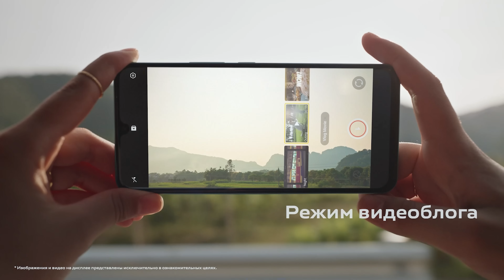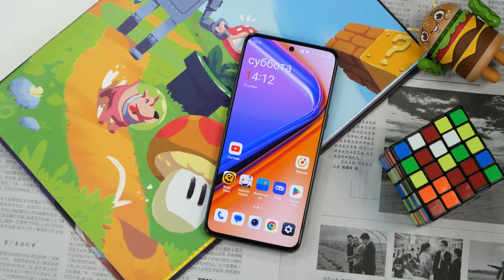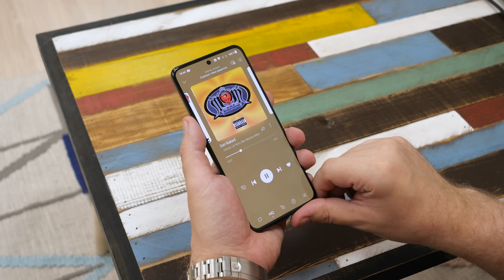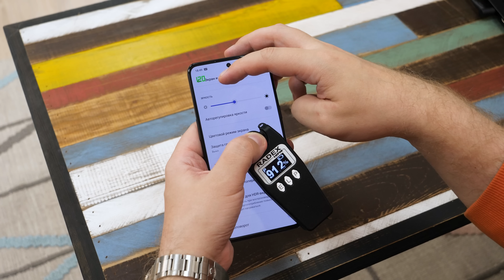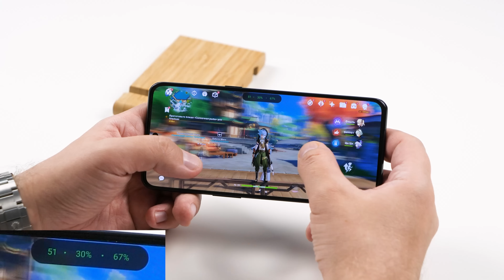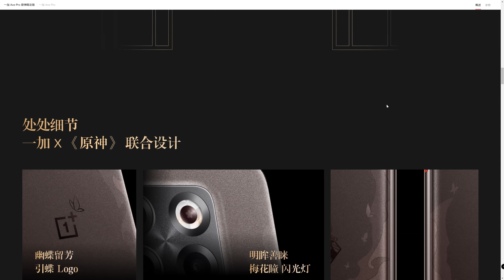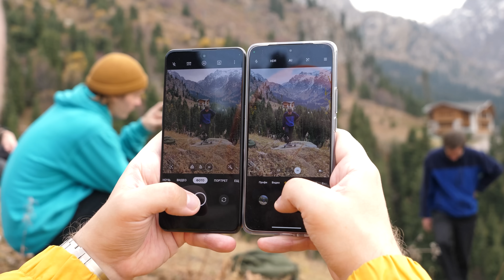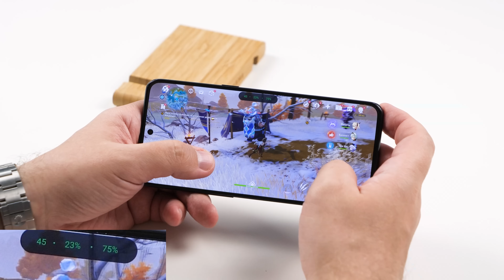Самый мощный провал в истории OnePlus! Обзор OnePlus Ace Pro (10T)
📸Камера OnePlus Ace Pro (10T) - оригиналы фото и видео

Содержание:

00:00 - обзор OnePlus Ace Pro (10T) начинается!
00:47 - характеристики
01:01 - скидки на vivo
02:07 - отличия Ace Pro и 10T
05:30 - зарядка и батарея
06:22 - дизайн и материалы
08:30 - звук стерео
09:07 - вибрация
10:33 - экран, ШИМ, герцовка
12:35 - сенсор, тач 1000 Гц
13:43 - железо: троттлинг
15:00 - перегрев в играх Brawl Stars и Genshin Impact
19:20 - лучший игрофон в истории OnePlus?
21:35 - камера - фото
23:17 - камера - видео
25:58 - выводы

Самый мощный провал в истории OnePlus! Обзор OnePlus Ace Pro (10T). Говорим про OnePlus Ace Pro (Китай), также известный как OnePlus 10T (Европа и США). Компания OnePlus называет Ace Pro самым игровым ванпласом в истории и самым быстрозаряжающимся. Мы все проверили, а также оценили его камеру, экраны и ПО... Приготовьтесь к самому мощному. !
(OnePlus Ace Pro (10T) review, gaming test, unboxing, camera test)